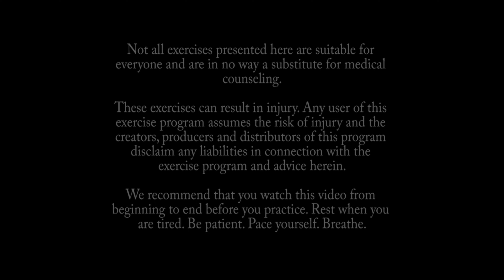Power Yoga w/ Tracey Noseworthy: A Strong Foundation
In this power yoga class with Tracey, strong roots and deep integration are explored through repetition and flow. With a focus on hands, feet and core, this practice offers familiarity and steadiness in all postures.